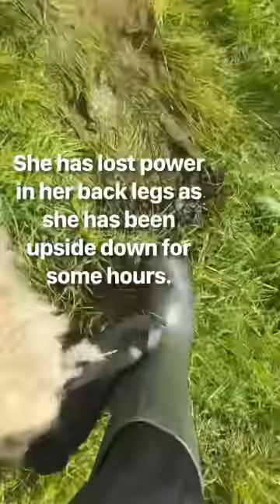Sheep stuck on her back!